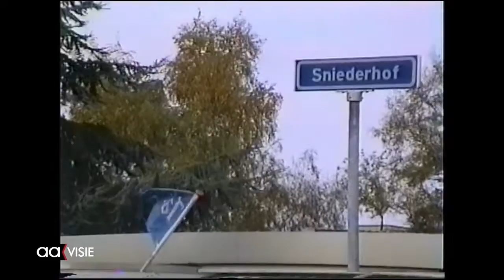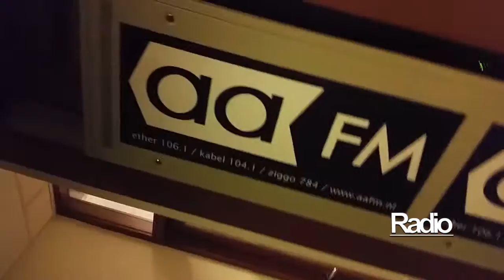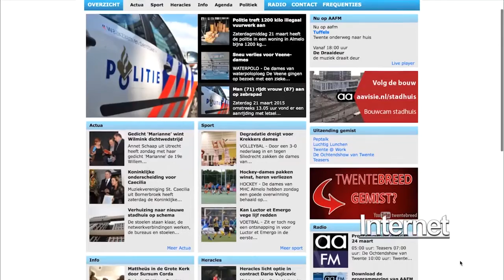Allemaal Almelo week 47, 20 november 2015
D33 in de gemeenteraad. na de afsplitsing van Gerritsen en Isendoorn uit de fractie van D66, Sinterklaas heten we nog eens uitgebreid welkom, onlangs presenteerde Henk Lammers een CD, we fietsen een stukje mee met de mountainbikers van ATV RuitenDrie en duiken de geschiedenis in met Novembermaand Slachtmaand en we kijken rond op de Ootmarsumsestraat rond de eeuwwisseling.

Dat en meer in Allemaal Almelo, het weekjournaal van AAvisie. Elke vrijdag tot en met zondagavond van 18.30 uur tot middernacht op AAvisie.